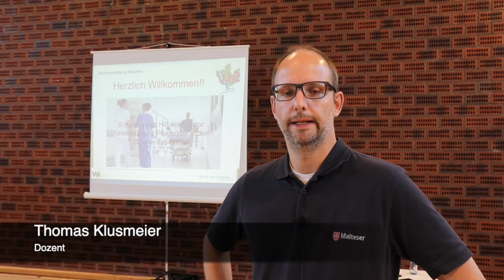Helferschulungen zur Pflegeunterstützung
Der Landkreis Neuwied bietet aktuell Helferschulungen zur Pflegeunterstützung an.